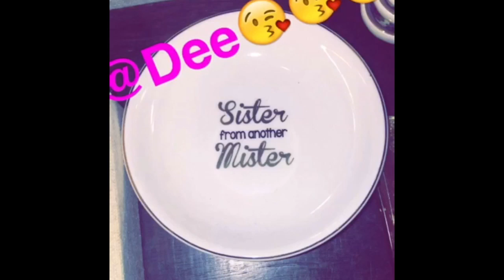Steph-tember Vlog #2 Blessed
Its September 3 & 4!  Mini GRWM chit chat, mini shopping haul and understanding how blessed an individual can be and how to truly pray & give your problems to God.

Xoxo,

💜PoshMark:  http:/PoshMark.com/eclecticnista
💜Snap Chat EclecticNista